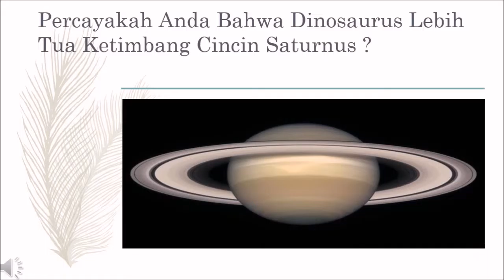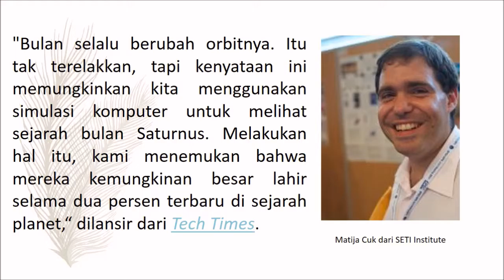BacaAku - Percayakah Anda Bahwa Dinosaurus Lebih Tua Ketimbang Cincin Saturnus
Percayakah Anda Bahwa Dinosaurus Lebih Tua Ketimbang Cincin Saturnus - Saturnus dikenal karena cincinnya yang indah. Fakta baru menyebutkan bahwa sistem cincin itu belum hadir saat era dinosaurus dimulai di Bumi. Selengkapnya di